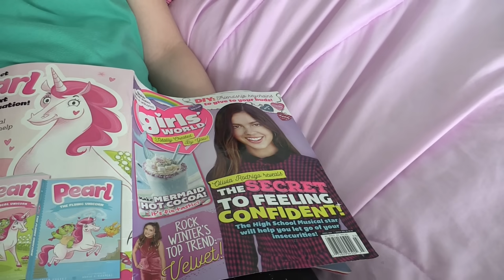HAUNTED ZOMBIE RAVEN.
IT CAME BACK TO LIFE!  Jillian and Addie are frightened by a talking zombie raven that seems to be threatening them, but is there a bigger mystery awaiting?  Fans of Locke & Key, Stranger Things, Creeped Out, Goosebumps, and Scary Stories to Tell in the Dark will love this creepy chronicle!